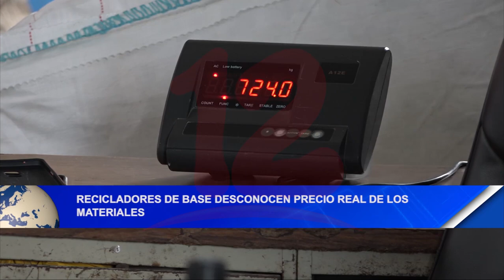Noticias12Nicaragua Recicladores de base desconocen precio real de los materiales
David Narváez presidente de REDNICA, afirma que los
recicladores de base, se ven afectados al momento de
comercializar sus materiales dado que desconocen el precio real.